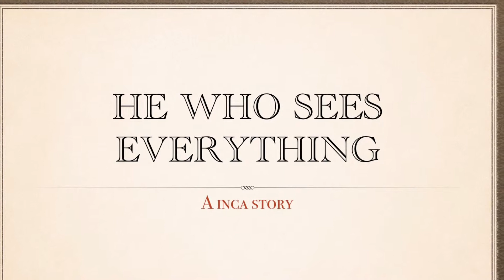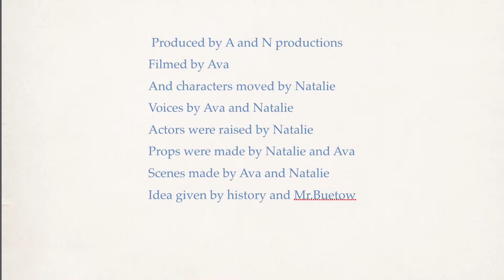He Who Sees Everything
Ava and Natalie's "He Who Sees Everything" stop motion